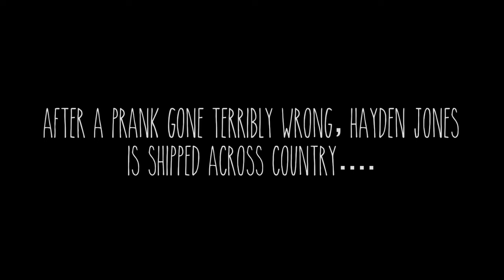Bad Boy Roommate—Wattpad Trailer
This is for my ALL-TIME favourite book "Bad Boy Roommate" and my ALL-TIME favourite author, Gracie. I hope you like this Gracie I know it's a bit shit but I really wanted to get it up!

Trust me, you won't regret it :)